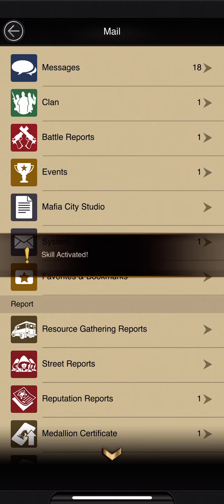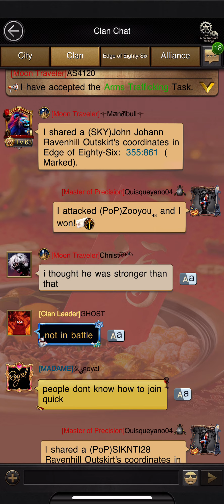Mafia City- Breeze SRD vs Zoo You POP- SUPER RAIDS 7 million Troops 🔥🔥